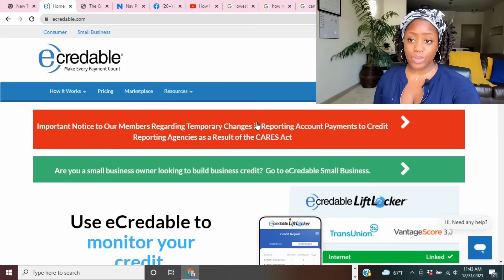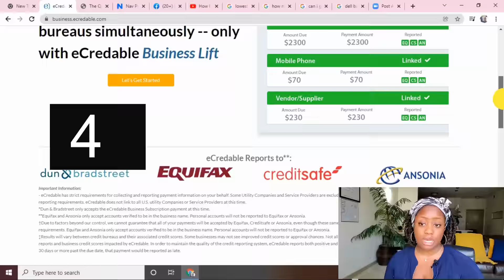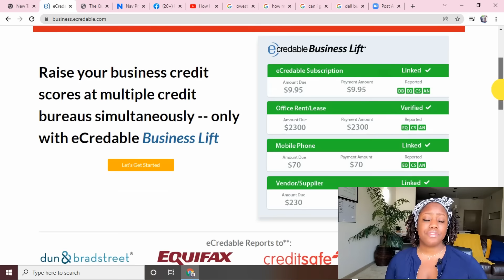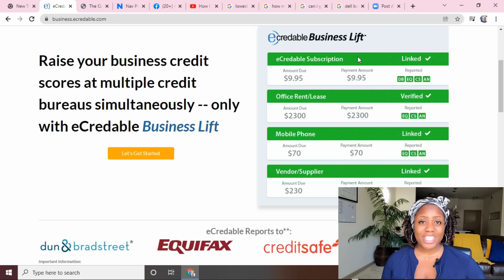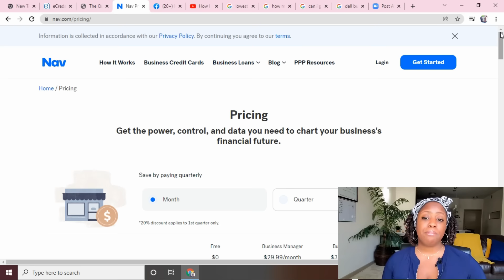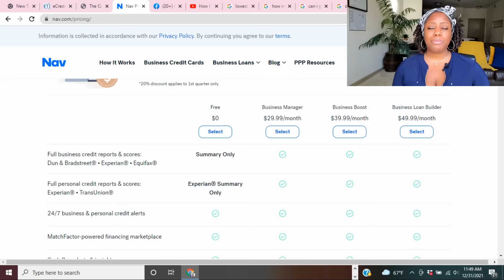The FASTEST Ways To Build Business Credit || NO PG Required & EIN Only!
Here are 4 ways that you can build business credit quickly without any personal guarantee and only using your EIN.

Get Your Guide To Building Solid Business Credit In Less Than 90 Days! - Better Position your business for funding (First 1,000 downloads were free)

Ready to launch a properly structured business & build business credit? Apply for 1:1 coaching

Ready to turn your business idea into profitable income? Let's work together

Shenice Bryant aka Shibivia is not a lawyer, accountant, credit analyst or investment broker. Information Shenice Bryant provides during her presentations is for informational and educational purposes only. Shenice Bryant assumes no responsibility or liability for any errors or omissions in the content provided. The content Shenice Bryant shares in this video, workshop and/or presentation is provided on an "as is" basis with no guarantees of completeness, accuracy, usefulness or timeliness. The information shared is from Shibivia's personal experience wherein she increased her credit score, built her business credit, increased her earnings and shifted her business organization. Opinions expressed here are the creator’s alone.